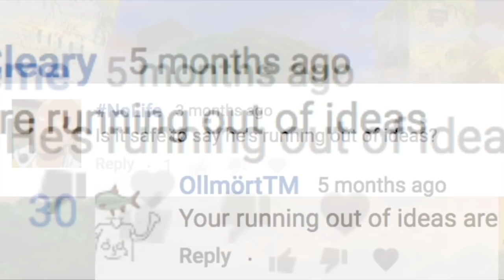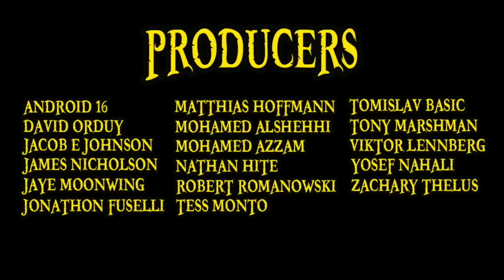Top 5 TREMENDOUS TREES